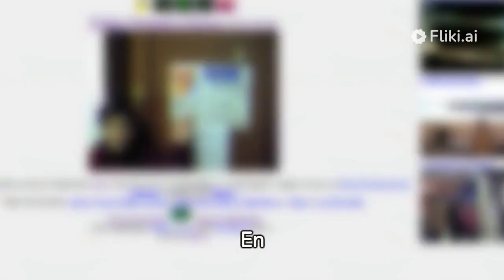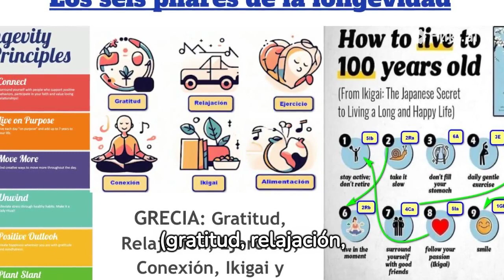GetxoWeb, GetxoBlog y GetxoLong, vídeo de fliki.ai